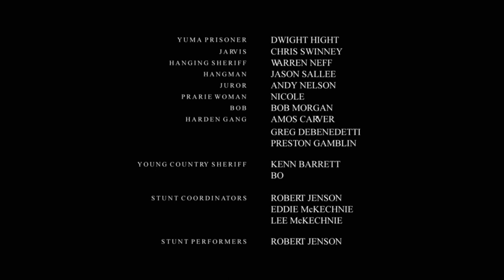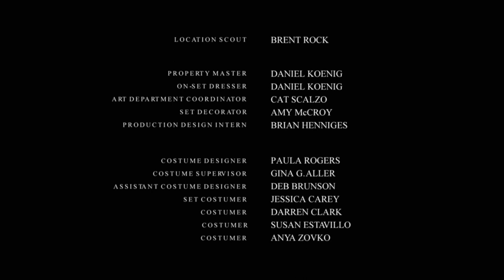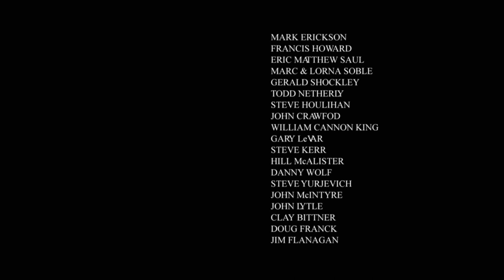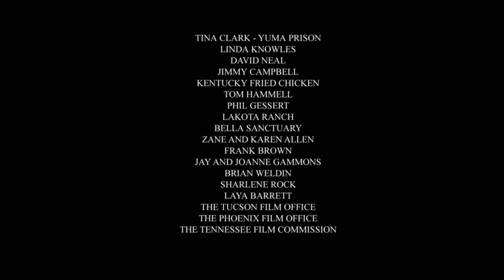/Watch Ambush at Dark Canyon/ Action Movie full English sub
Watch Ambush at Dark Canyon (2012) - Free Movies - Tubi